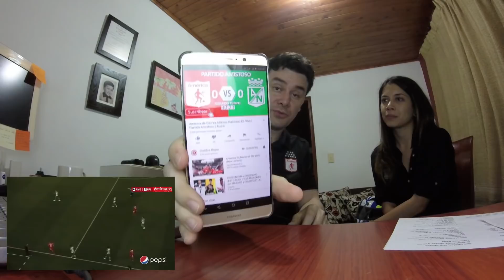Reacciones America de Cali 0 vs Atletico Nacional 0 | Torneo Amistoso Colombian Fest International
VideoReaccion del partido AméricaDeCali frente a AtléticoNacional, partido amistoso por el ColombianFestInternational, por parte de un hincha fiel del la Mechita y de la SelecciónColombia. 17 de julio de 2018.